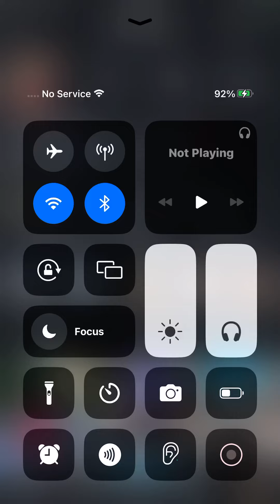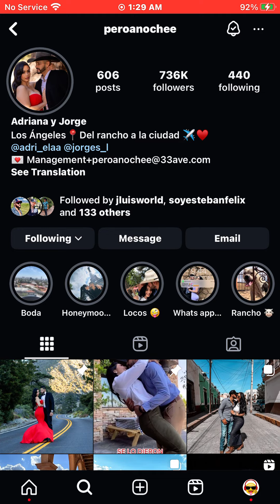August 21, 2024 at 1:30am. On instagram. Adriana y Jorge